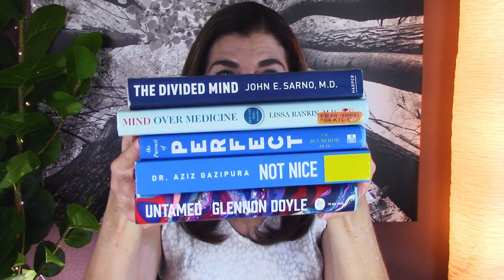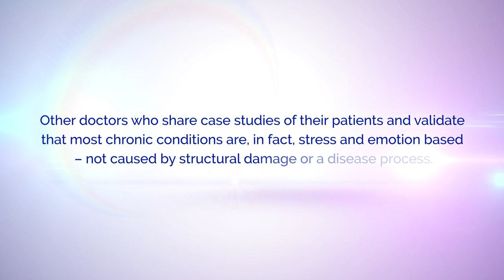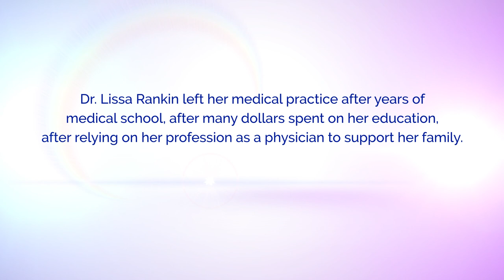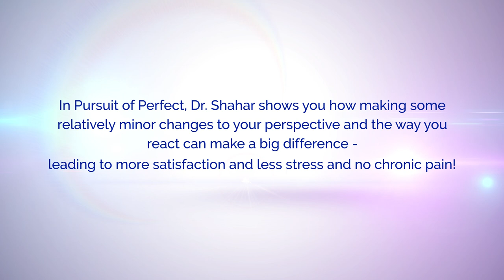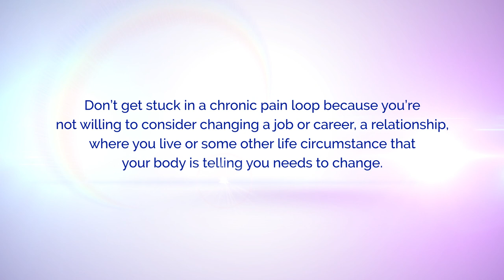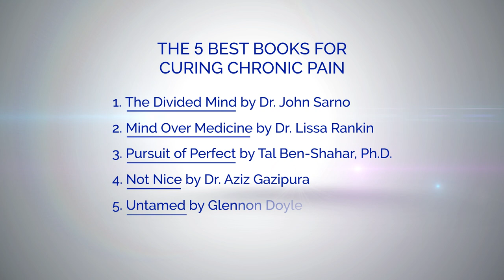The Five Best TMS Books To Read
In this episode, Laura Thornton tells us about the 5 best books to read if you have Tension Myositis Syndrome. And they're not all Dr. John Sarno books.

The Pain Cure Clinic
Boulder, Colorado